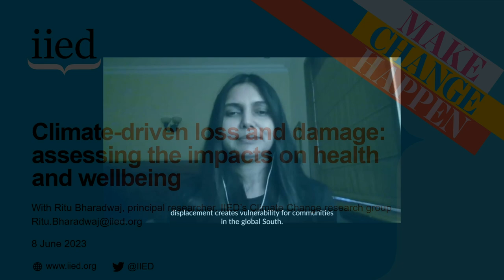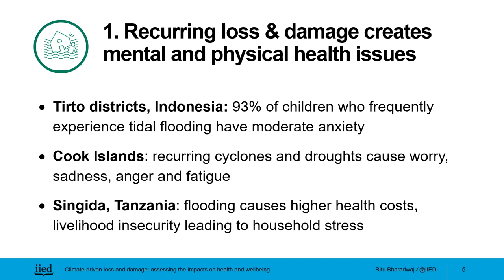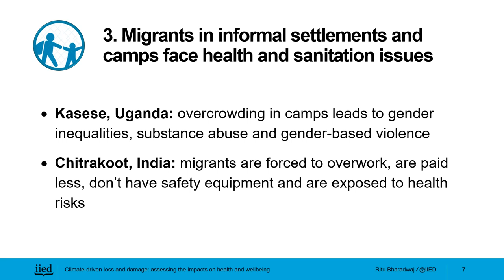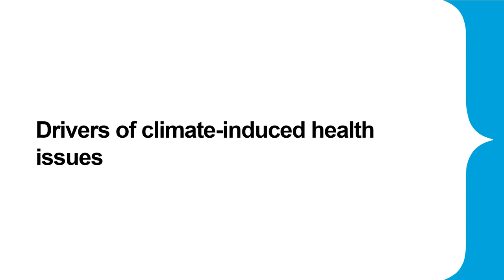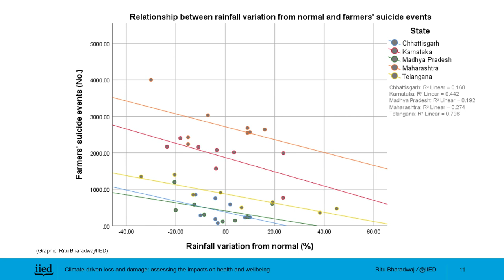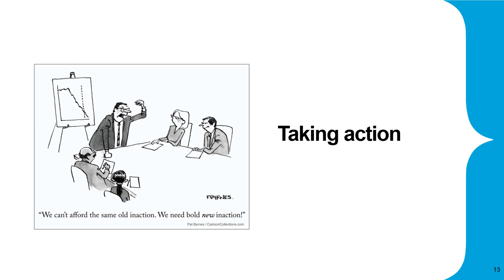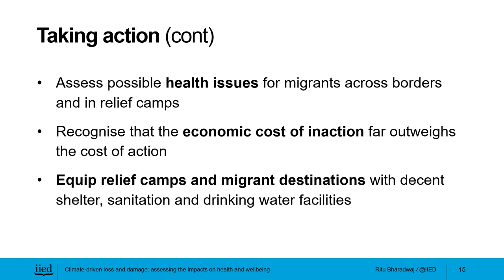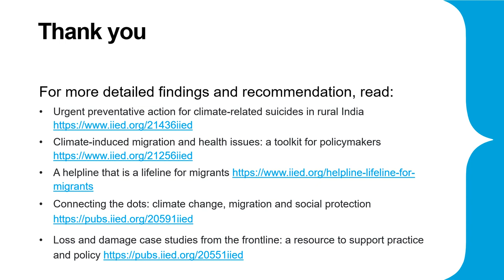Climate-driven loss and damage – health and wellbeing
Developing countries are dealing with the increasingly harmful effects of climate change, often at higher intensity than they are equipped to handle.  Vulnerable communities and countries can no longer absorb the effects of climate change or adapt to the impacts, which can compel people to migrate to find alternate ways to make a living, or even to keep themselves alive.

The effects are vast. In 2022, the IPCC estimated that, between 31-72 million people across sub-Saharan Africa, South Asia and Latin America will be displaced by 2050. Whole areas will empty: the World Bank predicts that by 2050, 216 million communities will be internally displaced by climate change.

While migration can help people, the experience threatens physical and mental health and wellbeing along with other consequences and risks. Planning for, responding to and recovering from such harms requires wider recognition of the causal links between climate-driven loss and damage, migration and health issues, and an integrated cross-sector effort to address them.

In this presentation,  Ritu Bharadwaj, principal researcher at the International Institute for Environment and Development (IIED), unpacks the nexus between climate change and health issues and explores how is loss and damage is leading to large-scale displacement and distress migration.